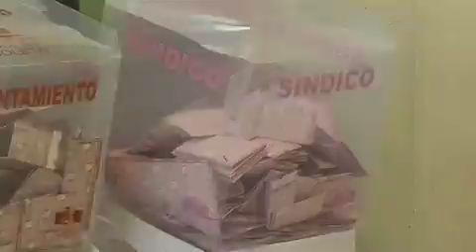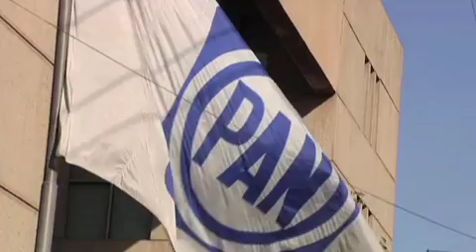TodoPersonal Entrevista Ricardo Anaya